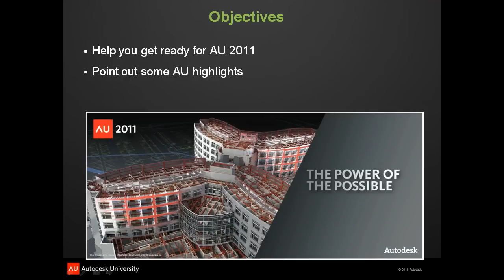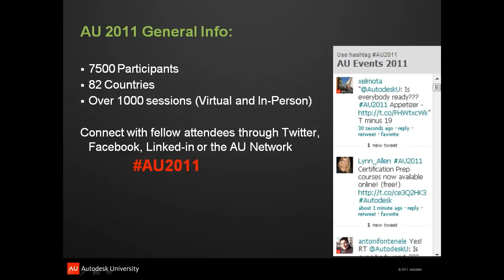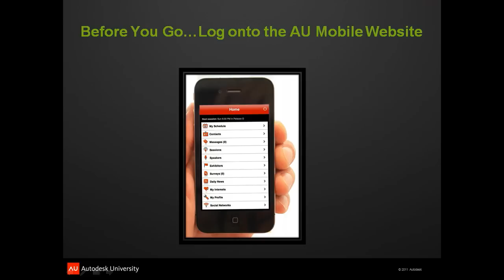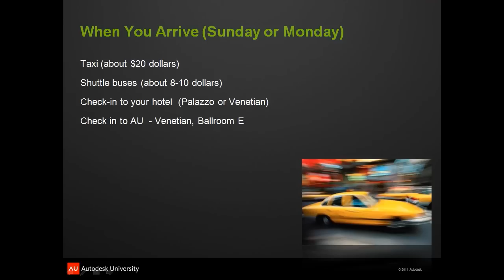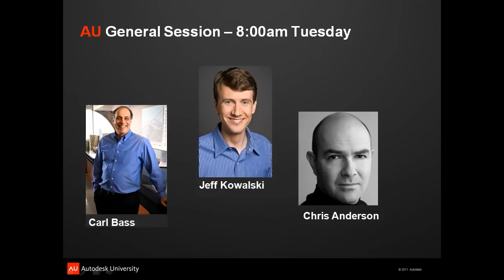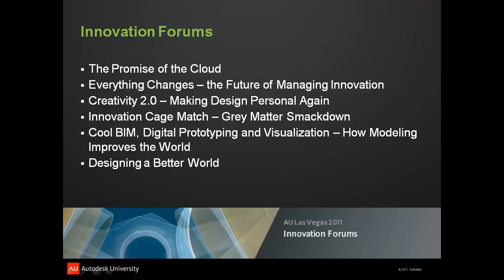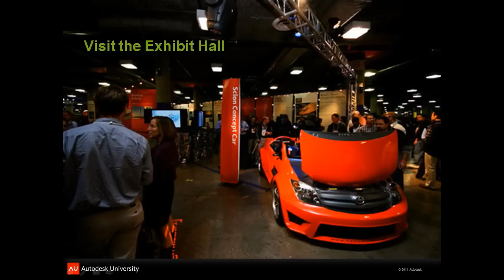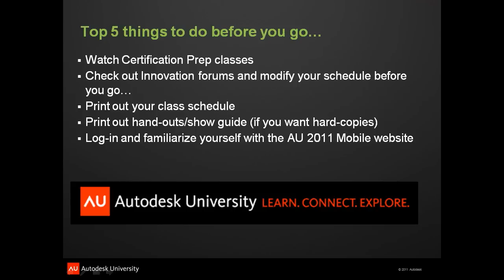Lynn Allen's AU Las Vegas 2011 Primer